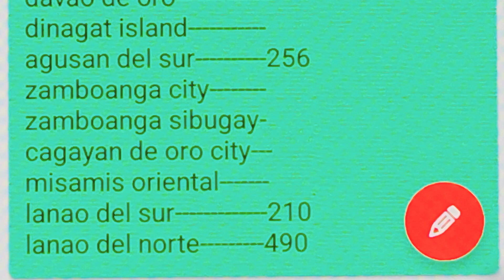stl result update Visayas 3:pm and mindanao 3:pm sept 3. 2024